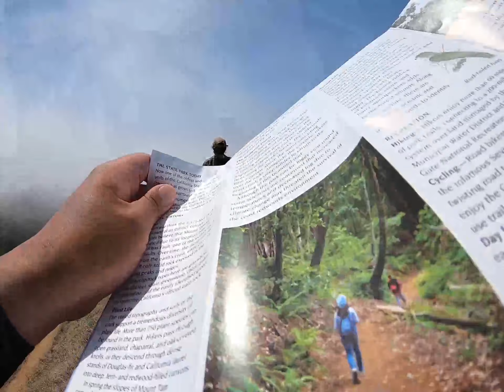Hiking Ng Mga Anak Ni KaUtol